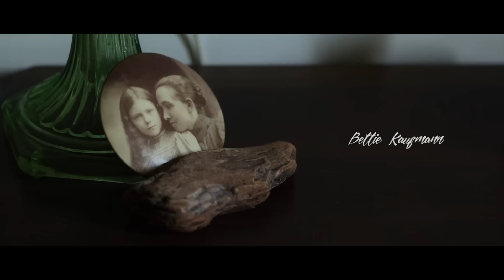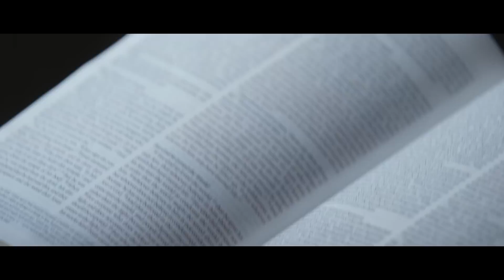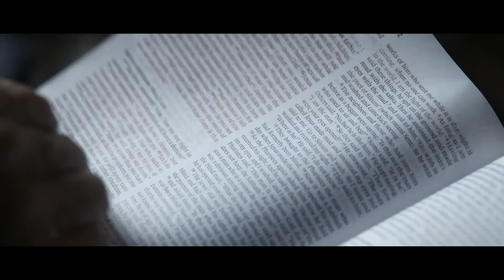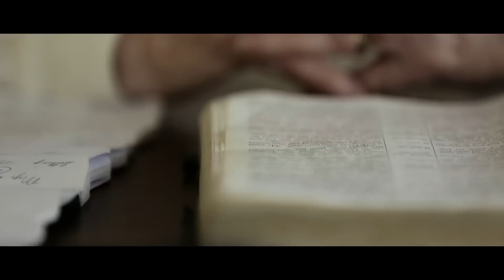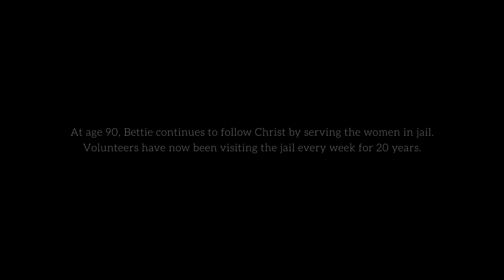A woman hears God's call at the age of seventy.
Bettie Goes To Jail - At the age of seventy, Bettie Kaufmann has a conversation with God. Little does she know that this one interaction will eventually send her to jail.

This film honestly and humorously explores the topics of obedience, service, and loving the "least of these".

Download this film and check out the small group discussion guide

Have questions about faith or struggling with something? Talk to someone who wants to help

Score: "In Time" by Steven Gutheinz